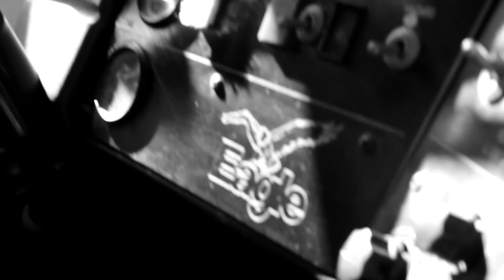Chad Sullins and the Last Call Coaliltion "Couple 1000 Miles" (Official Video)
Music video of Chad Sullins and the Last Call Coalition performing "Couple Thousand Miles" from the 2013 album "Wicked Spell"
2013 MADCOR Music
Produced by Tony's Design Productions